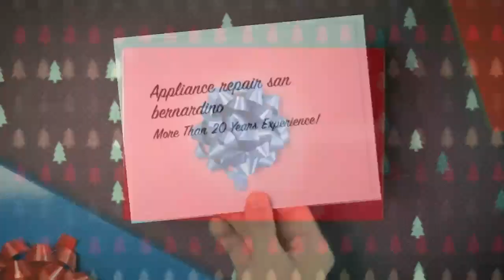Appliance Repair San Bernardino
Appliance Repair San Bernardino is a nationwide Appliance Repair Company. We book thousands of appliance repair San Bernardino appointments every day and send them out to local technicians. We collect our service fee from the customer directly and then send the job out to a local technician or company.